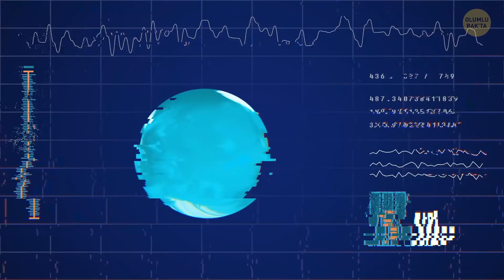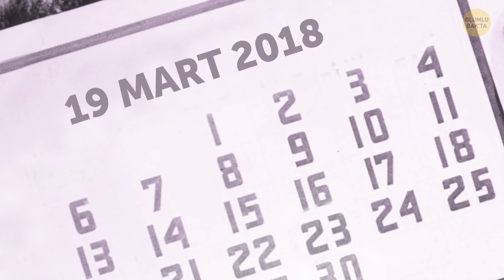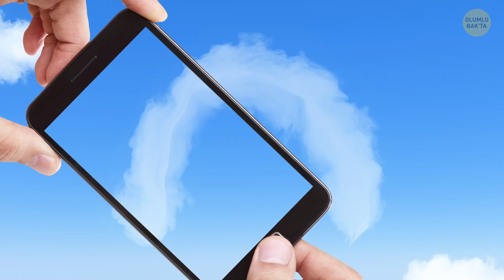Yağmur Bulutlarını Bir Sonraki Görüşünüzde Gökten Balık Yağabilir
Bulutlar tek başına tehlikeli olmayabilir. Hem zaten bütün bulutlar da yağmur yapmaz. Fakat birçok bulut şekli ve rengi, yaklaşmakta olan doğal afetin, hatta balık yağmuru gibi en sıra dışı doğa olaylarının habercisi olabilir.